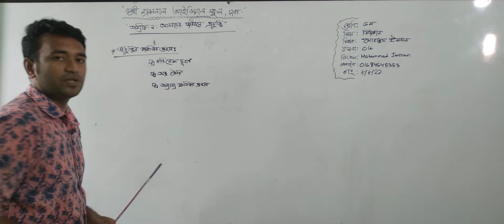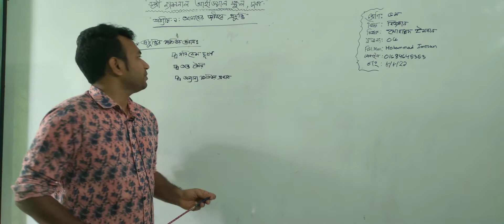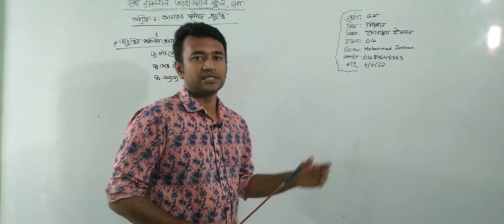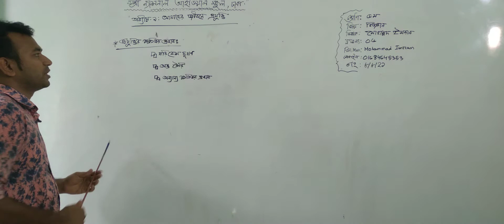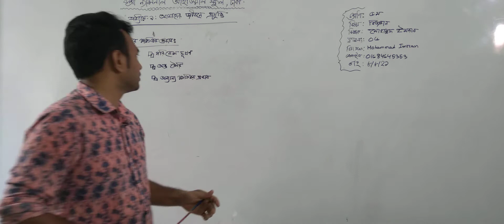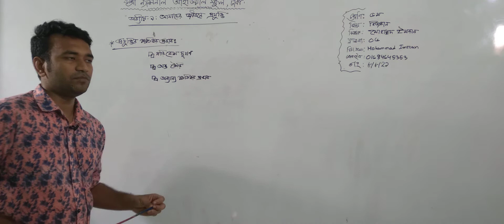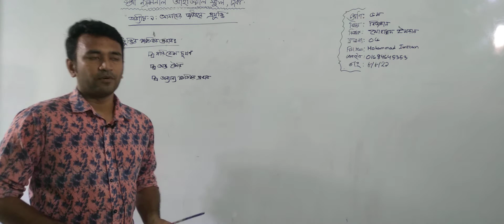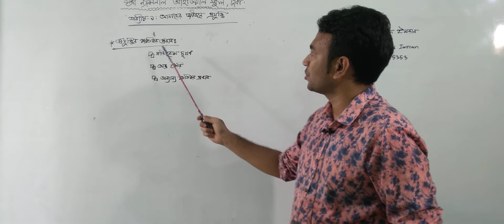পঞ্চম শ্রেণির বিজ্ঞান, ক্লাস নং-৬, আলোচ্য বিষয়: অধ্যায়-৯, আমাদের জীবনে প্রযুক্তি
বার্ষিক-২০২১
শ্রেণি: পঞ্চম
বিষয়: বিজ্ঞান
ক্লাস নং-৬
আলোচ্য বিষয়: অধ্যায়-৯, আমাদের জীবনে প্রযুক্তি
শিক্ষক: জ. মোহাম্মদ ইমরান